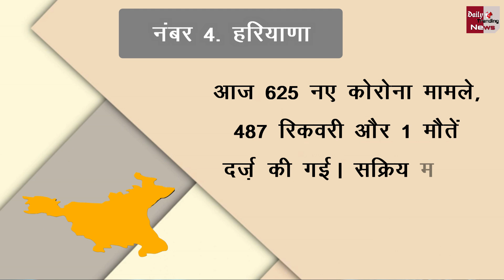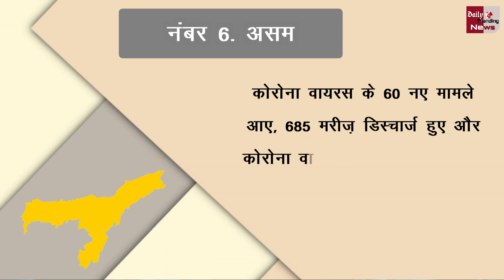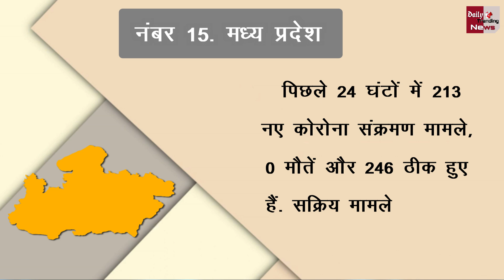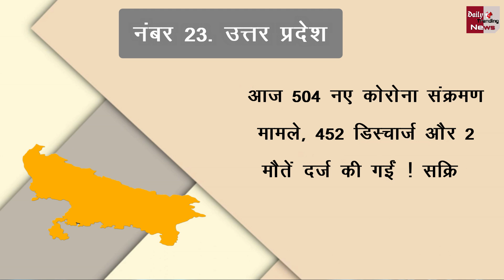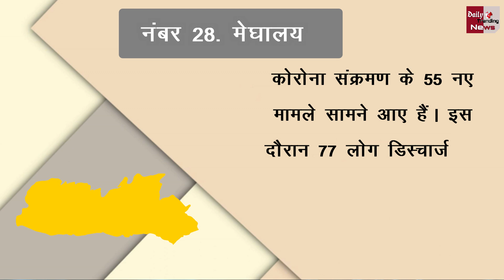Corona State Updates : जाने आपके राज्य में आज कितने मिले केस ! जाने सभी राज्यों में कोरोना का हाल !!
बड़ी खबर ! कई राज्यों में मामले बेहद कम ! सभी राज्यों में कोरोना का हाल !! 01 अगस्त 2022

EDITOR ►SP